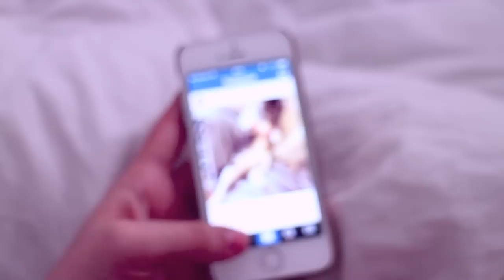VLOGTOBER #15 A Quiet Afternoon | Hello October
F.A.Q:

Filming & Photography: Canon 600D for filming and blog photos. 50mm lens normally used. No studio lights. Canon EOS M for vlogs.

Nala is a Pomchi.

Piercings and Tattoos: I have three forward helix piercings, three lobe piercings and my tragus pierced (and yes, they did hurt) and a nose piercing which I frequently take in and out at the moment. I have a few visible tattoos, and a lot of hidden ones.

Occasionally I am sent products for review but they will only be featured if I truly like them and use them regularly. If these appear in a video they will be marked above with a "*". Everything else has been paid for with my own hard earned pennies.